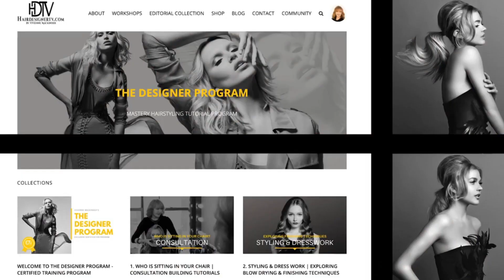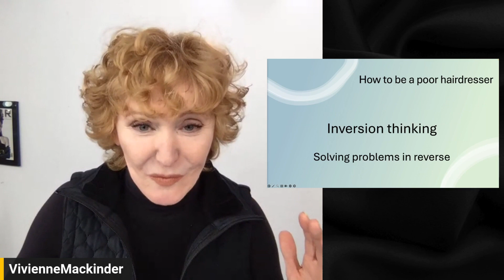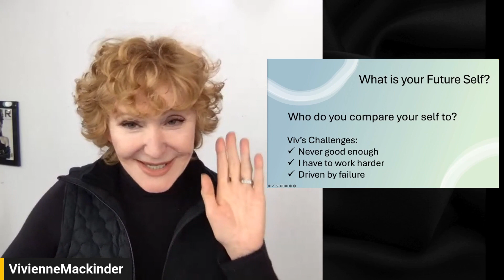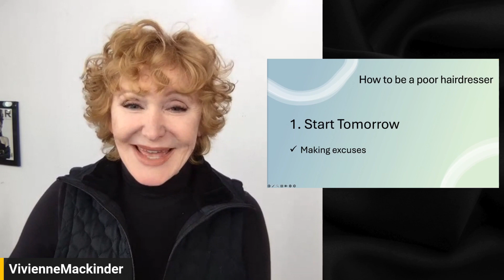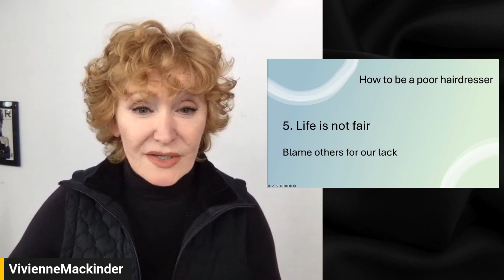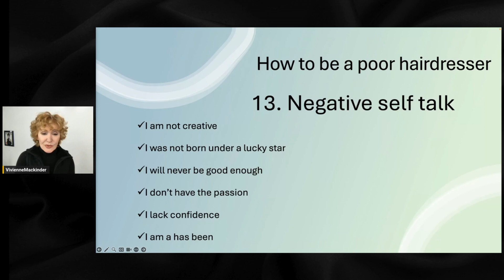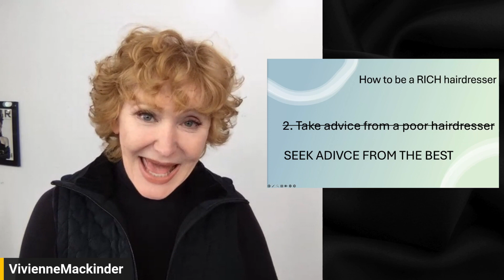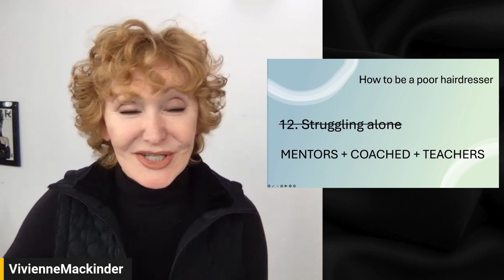Break Free From Self Doubt As A Hairdresser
You re Not Just A Hairdresser  Episode 2#viviennemackinder

What is inversion Thinking?  A method to  identify pitfalls and then flip them to find success. In the context of being a hairdresser, this means recognizing what leads to financial struggles, technical shortcomings, creative blocks, poor time management, and strained relationships, and then working to address those issues in reverse.

By tackling these challenges head-on in reverse, it allows for a clearer path toward success and fulfillment in the hairdressing profession.

Let's dive into each aspect and find ways to invert the problems into solutions.

Instagram
instagram Vivienne Mackinder Hair